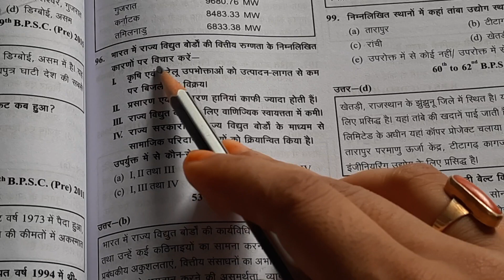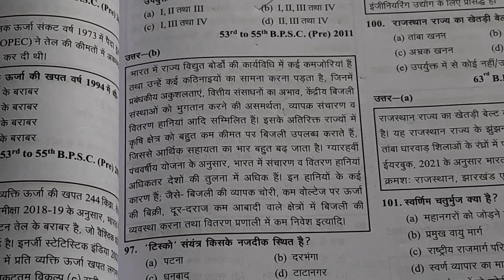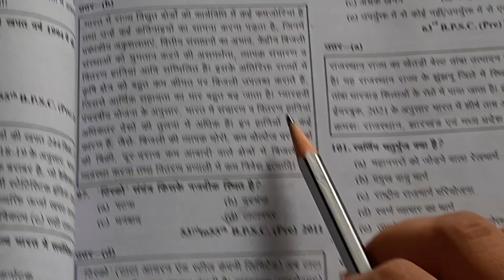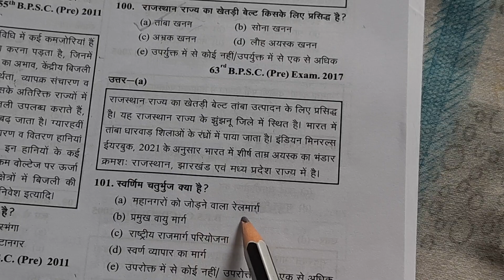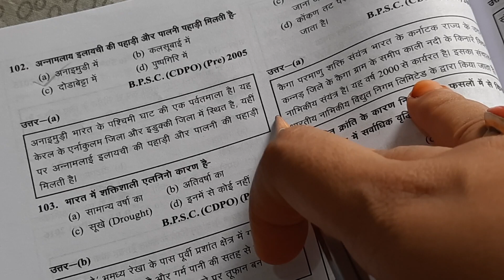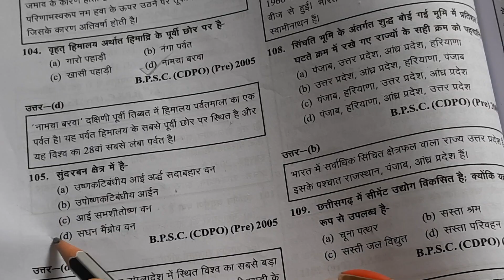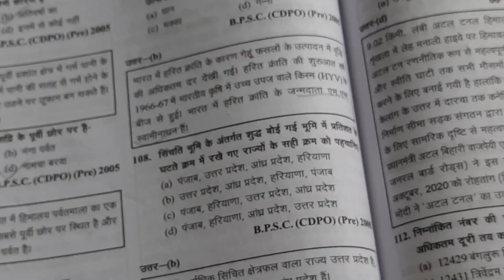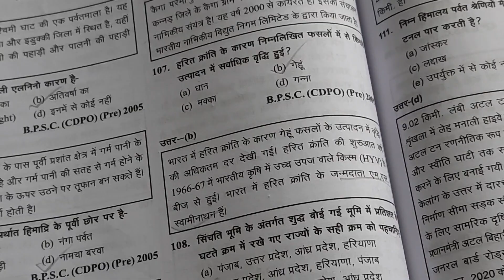SET 14 Geography Important Questions And Solution for BPSC Teaching Examination Phase 2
AV Academy